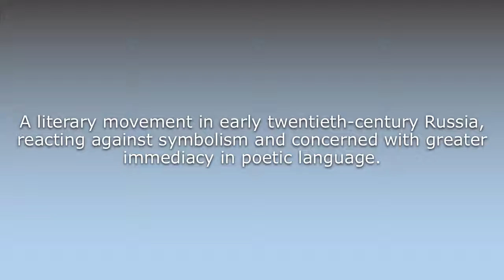What does Acmeism mean?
What does Acmeism mean in English? Learn the meaning of the word Acmeism! How to Pronounce Acmeism. Expand your vocabulary, learn words.